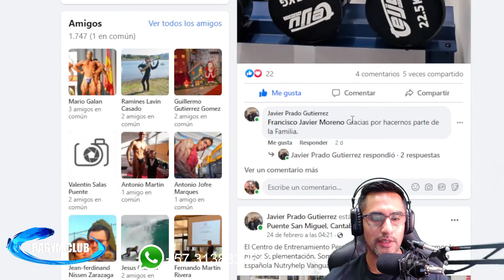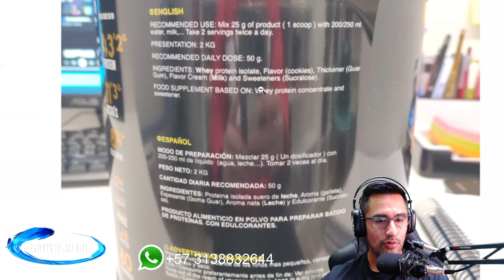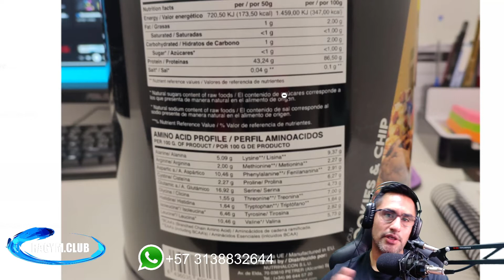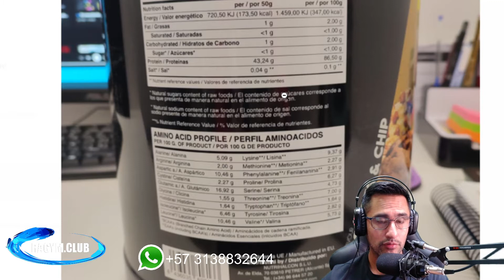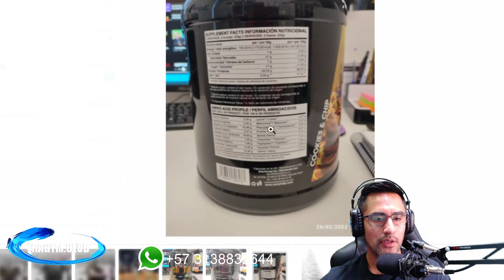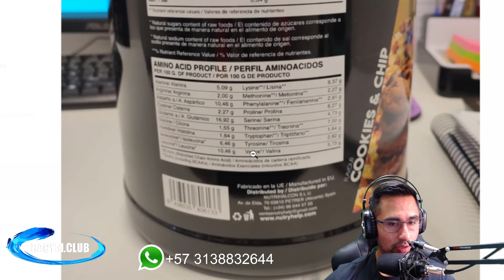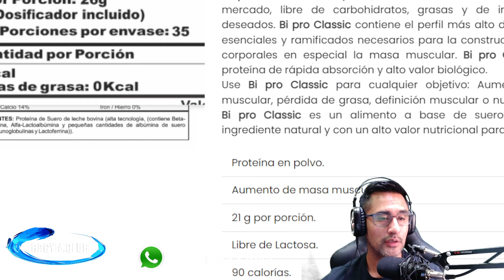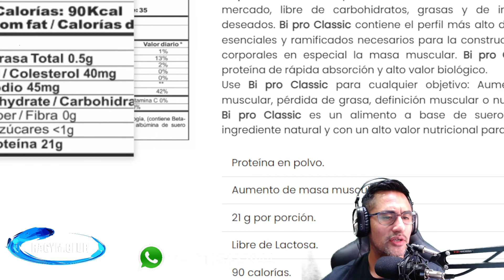PRO ISO 100 NUTRY HELP ¿ES BUENA?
CATÁLOGO DE NUTRICIÓN SALUDABLE:
NUTRICIÓN